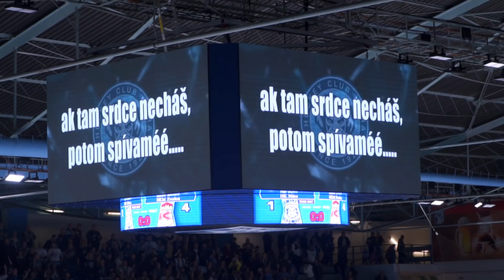HK Nitra - TOP moment sezóny - Najlepší fanúšikovia na Slovensku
Semifinále playoff , zápas HK Nitra vs HKM Zvolen 3.4.2019